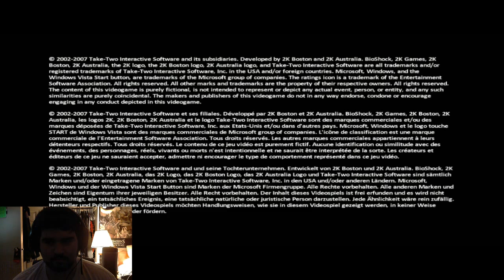Lets play Bioshock 12/37 ( Submarine TO HELL!!)